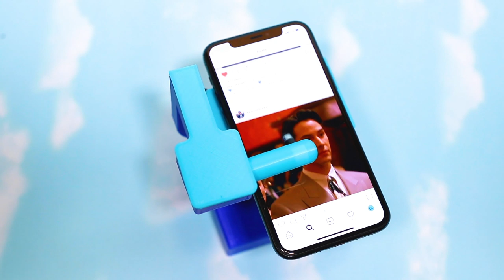The Automatic Swipe & Like Robot for Instagram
Swipe-n-Like 4000™️ The never ending feed on Instagram can be a real drag! Well not anymore thanks to our revolutionary new robot. This machine will automatically swipe your Instagram feed for you while using our proprietary algorithm to ink “like” the most optimal photos worthy of your Instagram ❤️. Now let’s all practice the movement now and like this video.